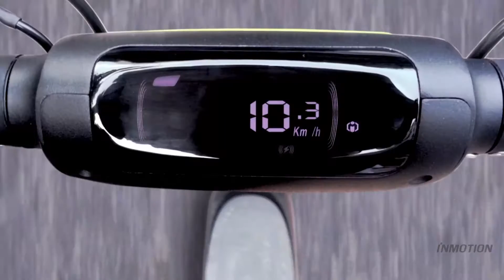Trottinette électrique Inmotion L6